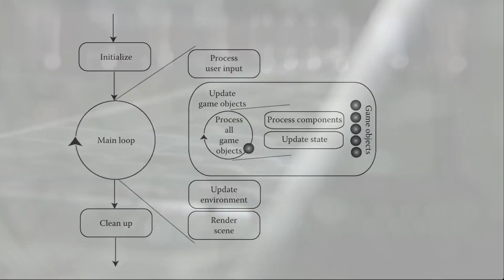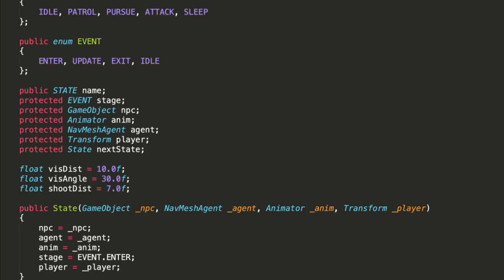Design Patterns for Game Programming [PROMO]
Course out this week.
Preregister now for early bird-discounts and the chance to win a $100 Amazon voucher or an eCopy of "Holistic Game Development With Unity 3rd Ed".

Want to create code that is robust, optimized and reusable?  Then you need to learn about programmming design patterns.

Game Programming Design Patterns are templates for building modularised code that are generally a repeatable solution to a commonly occurring mechanic applied in computer games.  They are general solutions that aren’t tied to a particular problem making them reusable.  One such pattern is that of object pooling.  Whether a game needs an onslaught of constantly spawning zombies or bullets fired from a gun or asteroids to pummel the player’s spaceship, an object pool is a group of classes that can be reused, exactly as they are, across not only these scenarios but a plethora of others whenever game objects need a spawn manager.

In this course, Penny will take you through the top 12 game programming design patterns with C# and the Unity Game Engine using her internationally acclaimed Holistic teaching style and expertise from over 25 years teaching, researching and writing about games.  Throughout the course you will follow along with hands-on workshops designed to teach you these core programming concepts that will take your games programs to the next level.